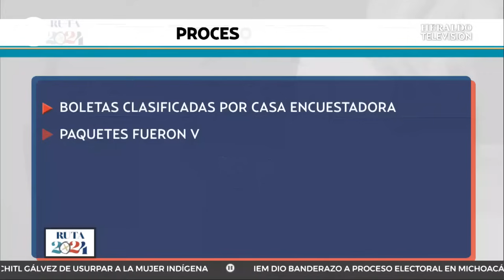¿Quién continuará con la 4T? Morena definirá a su candidato o candidata presidencial esta tarde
Morena se acuarteló el pasado martes para realizar el conteo de las boletas de las encuestas de donde saldrá el candidato presidencial para 2024, de principio a fin, bajo la lupa de los representantes de las seis corcholatas, a fin de que no haya duda del resultado del proceso que se dará a conocer esta noche.

La dirigencia previó 24 horas ininterrumpidas para el conteo que se prevé culmine a las 16:00 horas de hoy; para la revisión maratónica, cada aspirante capacitó a 50 representantes para vigilar el proceso, que se relevarán en al menos cinco momentos, hasta que concluya el conteo, y a quienes se les prohibió el ingreso de teléfonos celulares; en tanto quienes están en la última fase no podrán salir del salón Olmecas, hasta que se dé a conocer el anuncio públicamente.